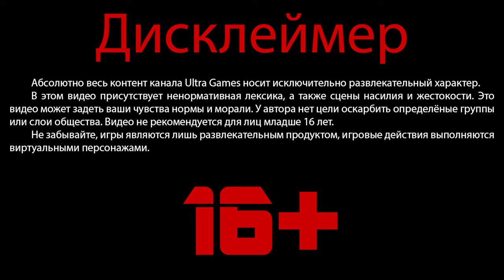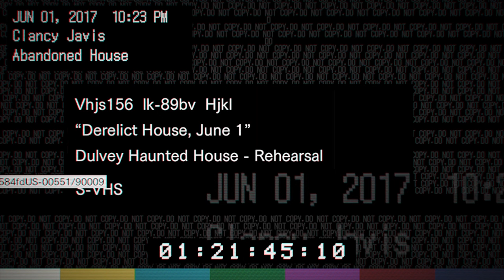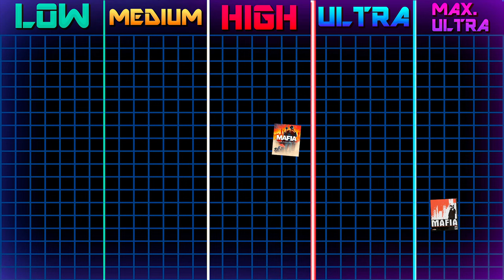Resident Evil 7 | ULTRA ИГРА (обзор игры)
Обзор игры Resident Evil 7 Biohazard. Седьмая часть начала новый виток развития серии, в этом видео я расскажу в рубрике ультра игра как о сюжете RE 7, так и о редком для серии геймплее с видом от первого лица.

00:00 - вступление
01:43 - сюжет
07:42 - геймплей
11:09 - оценка и стена крутости
11:24 - финал

Возможность поддержать меня рублём:
► Boosty - boosty.to/ultra__games